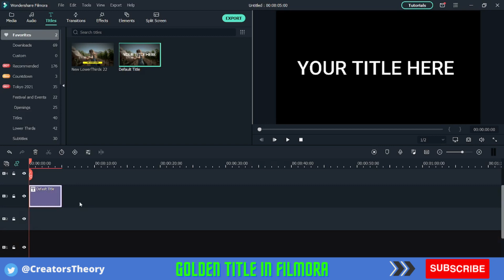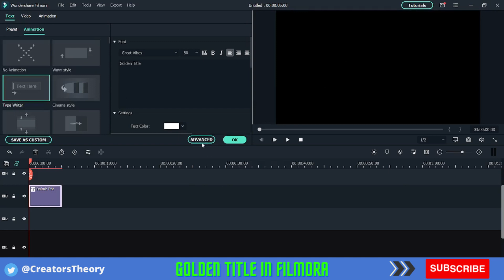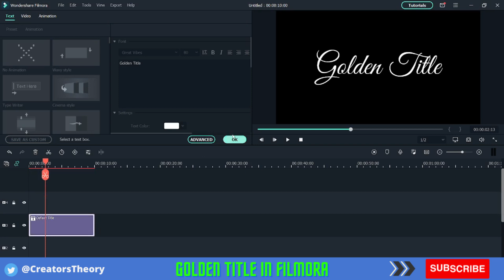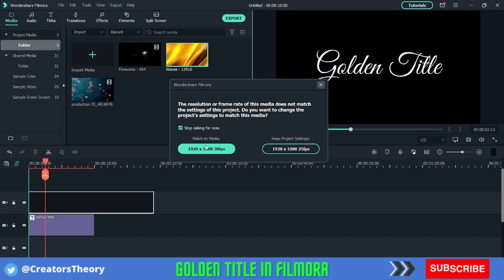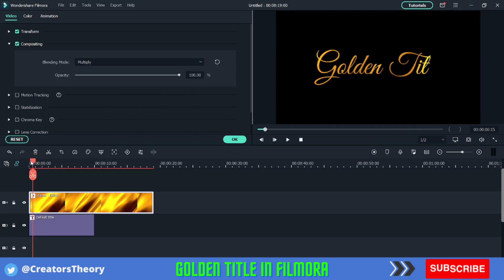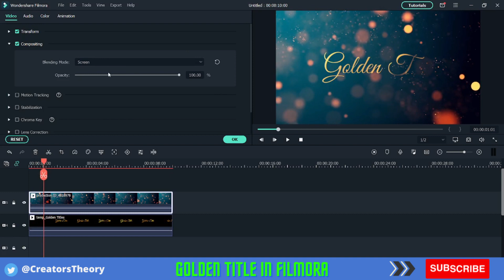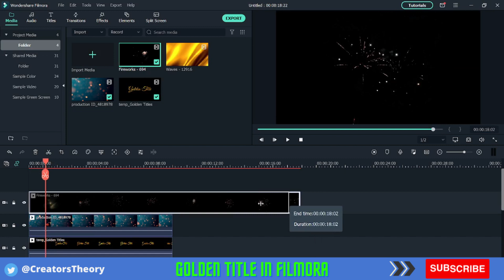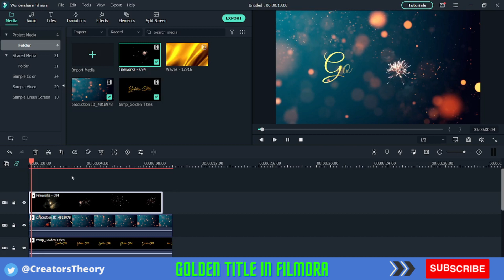Create Amazing GOLDEN Titles Effect in Filmora X 2021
Hi Guys, In this video, we will see how to create a golden title effect in filmora X. The Golden title effect is mainly used in wedding videos. The golden title are most suitable for wedding video intros.

We have earlier made multiple tutorial on title animation. In this video we try to create beautiful golden title.

Golden Title effect is an amazing effect. I have seen it been implemented in premiere pro but was not possible till now in Filmora.

The wait is finally over. Filmora X or Filmora 10 whatever you like to call it is finally here. All the features in Filmora X were long due. I have personally been waiting for this update.

Freepik: Freepik.com
Text sound: Freesound.org

Golden Title Effect in Filmora X
0:00   Video Sneak Peak
0:11   Video intro
0:33   Creating golden title effect in filmora
5:06  Video Outro

With the new update of Filmora X, we will be able to do some really cool stuff now.

The only thing you need is Filmora video editing software. The Filmora software by Wondershare is a simple yet powerful video editing tool. You can get the best out of these tutorials on Filmora and take your video editing to the next level.

The Golden Title effect in Filmora video editing software is a part of our video editing series. We will be making it easier for you to create awesome videos with great effects and transitions. We are just trying to make editing easy and fun.

We promise to keep you updated with new Video editing effects, transitions, and tricks using Filmora.

Creators Theory:)